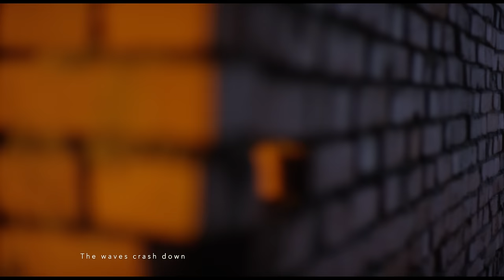【Lara梁心頤】Where Do We Go (英文版English Version）Official Music Video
Find out where to listen to all versions of 'Where Do We Go'

作詞：Lara 梁心頤   作曲：Lara 梁心頤, Jason Lu 呂偉誠

You dealt your cards
I chose to play
Then broke your rules
And won the game

Whispers of quicksand
But still I dove
My heart too open
And yours like stone

And there’s no right or wrong
In love and war
But I don’t even know what we’re fighting for

When the lights start fading
I shouldn’t have asked you to come save me from myself
Here

The waves crash down
Yet still we stay
Too scared of losing
Too ruined for grace

In all our glory
We’re just two souls
Searching for those answers that nobody knows

Here

Oh, let go
We made sure things weren’t possible
Oh, so let me go

CREDITS
出品人－妹妹娃娃多媒體
Produced by Meimeiwawa Multimedia
MV導演Music Video Director: Esther Veronin梁妍熙
調色師Colorist: Luke Cameron
演員Cast: Lara梁心頤，Fanny Hsu許雅蓁, Julie Biscayart畢竹俐, Jenna Robinette林珍珍, Rachel Ling, Estelle Yang 楊蔚庭, Esther Veronin梁妍熙
攝影Cinematographer: Roland Lazarte 賴羅蘭
穩定器操作Steadicam: Fishbone
創意顧問Creative Consultant: An Rong Xu 許安榮
空拍攝影Drone Operator: Doulos Kun
燈光Gaffer: David Yu 尤泰偉
製作助理Production Assistants: Fanny Hsu許雅蓁, Nga Bui Hoang
美術Art Direction: Edmund McGowan
服裝Stylist: Jenna Robinette 珍珍
髮型Hair: Jenna Robinette 珍珍
化妝Makeup: Arial Ping平羽媜
器材協力Rentals provided by 旋轉牧馬Merry Go round
BTS Photos provided by: Claywell Blake